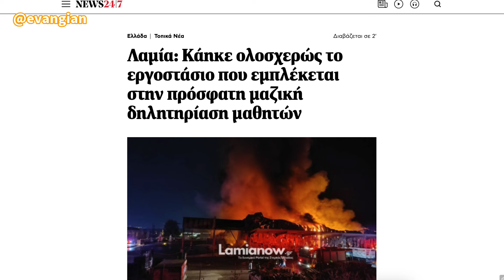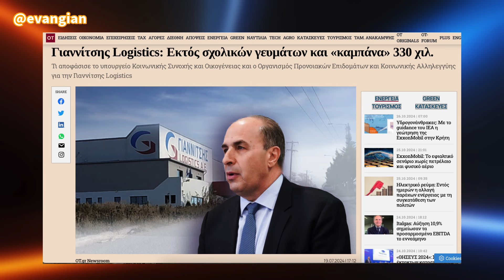Το εργοστάσιο που δηλητηρίασε μαθητές και… κάηκε, πήρε ξανά τη δουλειά για σχολικά γεύματα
Σάλο προκαλεί η απόφαση του δημοτικού συμβουλίου Λαμιέων σχετικά με τη σύμβαση προμήθειας έτοιμου φαγητού για το Μουσικό Σχολείο της Λαμίας.

Πρόκειται για τη σύμβαση με την επιχείρηση «Γιαννίτσης Logistics» η οποία ανεστάλη καθώς η εταιρεία δεν παρέδωσε ως όφειλε τα γεύματα στους μαθητές από τις 20 έως τις 28 Μαΐου 2024.

Το δημοτικό συμβούλιο που συνεδρίασε στις 23 Οκτωβρίου 2024 αποφάσισε ότι η εταιρεία «Γιαννίτσης Logistics» δεν κατάφερε να ανταποκριθεί στις συμβατικές τις υποχρεώσεις για λόγους ανωτέρας βίας.

Το ιστορικό

Υπενθυμίζεται ότι η εταιρεία «Γιαννίτσης Logistics» βρέθηκε στο μικροσκόπιο των Αρχών, μετά τα κρούσματα τροφικής δηλητηρίασης δεκάδων μαθητών στην περιοχή της Λαμίας.

Στα γεύματα που δόθηκαν στους μαθητές εντοπίστηκε σταφυλόκοκκος, με αποτέλεσμα να οδηγηθούν περισσότερα από 60 παιδιά στο νοσοκομείο και δεκάδες γονείς να υποβάλλουν μηνύσεις κατά της εταιρείας.

Τότε, η εταιρεία «Γιαννίτσης Logistics» έκανε λόγο για «πλήθος ψευδών και αβάσιμων ισχυρισμών που διασύρουν τη φήμη του Ομίλου μας και δεν ανταποκρίνονται στην αλήθεια».

Ωστόσο, λίγες ώρες αργότερα ερχόταν το υπουργείο Κοινωνικής Συνοχής και ο ΟΠΕΚΑ που αποφάσιζαν την αναστολή της διανομής των σχολικών γευμάτων και τον προσωρινό αποκλεισμό της εταιρείας από δημόσιες συμβάσεις προμηθειών ή υπηρεσιών για 3 χρόνια.

Η πυρκαγιά «μυστήριο» και τα ασφάλιστρα

Λίγα 24ωρα μετά την αποκάλυψη για τα αλλοιωμένα σχολικά γεύματα και λίγο πριν γίνει ο σχετικός έλεγχος των εγκαταστάσεων της εταιρείας από τα συνεργεία του ΕΦΕΤ, ξέσπασε πυρκαγιά στη μονάδα παραγωγής των γευμάτων.

Η εταιρεία υποστήριξε ότι δεν ευθύνεται για την πυρκαγιά, ωστόσο το πόρισμα της Πυροσβεστικής υπογραμμίζει ότι «η φωτιά ξεκίνησε από δόλιο βραχυκύκλωμα του αυτοκινήτου έπειτα από ανθρώπινη παρέμβαση, δηλαδή εμπρησμό».

Σύμφωνα με τους πραγματογνώμονες της Πυροσβεστικής, οι δράστες πέταξαν κάτι στο αυτοκίνητο προκειμένου να επεκταθεί η φωτιά και να συμβεί η μεγάλη καταστροφή.

Οι αξιωματικοί της Πυροσβεστικής ήταν επίσης, προβληματισμένοι καθώς το φορτηγό φαίνεται να ήταν σχεδόν κολλητά στο κτίριο. Ένα άλλο στοιχείο που προβληματίζει τις Αρχές είναι το γεγονός πως η φωτιά εξαπλώθηκε και πήρε διαστάσεις πάρα πολύ γρήγορα, παρά το γεγονός πως το υλικά που έχει το εργοστάσιο δεν ήταν εύφλεκτα.
Υπενθυμίζεται ότι από την εταιρεία είχε γίνει αίτημα για αύξηση των ασφαλίστρων πυρκαγιάς στο συγκεκριμένο εργοστάσιο, λίγες ώρες μετά την αποκάλυψη ότι εκεί είχαν παρασκευασθεί τα γεύματα που έστειλαν δεκάδες παιδιά στο νοσοκομείο με δηλητηρίαση.

Όπως είχε αποκαλύψει ο αστυνομικός συντάκτης των εφημερίδων «ΤΑ ΝΕΑ» & «ΤΟ ΒΗΜΑ», Βασίλης Λαμπρόπουλος, στον φάκελο της υπόθεσης υπάρχουν καταθέσεις των υπάλληλων της ασφαλιστικής εταιρείας που αναφέρουν πως ασφαλιστικός πράκτορας στη Λαμία, ο οποίος εκπροσωπεί το συγκεκριμένο εργοστάσιο, είχε υποβάλλει αίτημα να υπάρξει αύξηση στην αποζημίωση για ασφάλεια πυρός κατά 2,5 εκατομμύρια λίγες ώρες πριν την πυρκαγιά που εκδηλώθηκε στο εργοστάσιο.

Η αναστολή της σύμβασης

Η εταιρεία «Γιαννίτσης Logistics» μετά την πυρκαγιά στο εργοστάσιο παραγωγής δεν παρέδωσε τα προβλεπόμενα γεύματα για το Μουσικό Σχολείο Λαμίας στις ημερομηνίες 20, 21, 22, 23, 24, 25, 26, 27 και 28/05/2024.

Σύμφωνα με τους όρους της σύμβασης μεταξύ του δήμου Λαμιέων και της εταιρείας «Γιαννίτσης Logistics» «η μη εκτέλεση της σύμβασης και η μη προσφορά γευμάτων δεν δικαιολογείται παρά μόνο σε περίπτωση έκτακτης ανάγκης».

Ωστόσο, η εταιρεία υποστήριξε ότι η πυρκαγιά ήταν τυχαίο γεγονός και ότι δεν ήταν δική της ευθύνη η μη παράδοση των γευμάτων για 9 ημέρες.

Με την εκδοχή αυτή συμφώνησε το δημοτικό συμβούλιο της πόλης, με μόλις δύο αρνητικές ψήφους σε σύνολο 33 που ψήφισαν.

Έτσι, η εταιρεία «Γιαννίτσης Logistics» θα συνεχίσει να παρέχει σχολικά γεύματα στο Μουσικό Σχολείο Λαμίας, καθώς θα επανενεργοποιηθεί η σύμβαση αξίας 196.421,12 ευρώ.

Πηγή ρεπορτάζ: in.gr